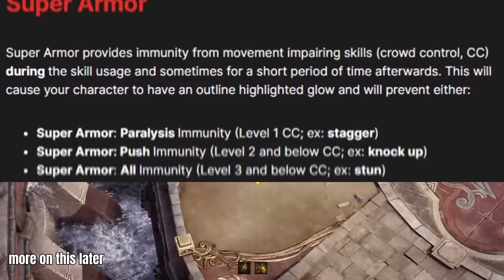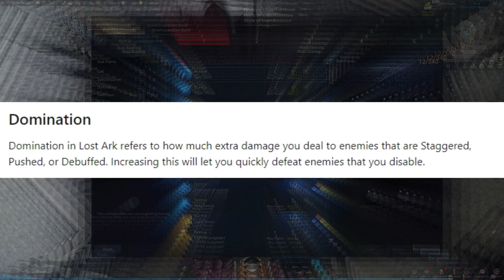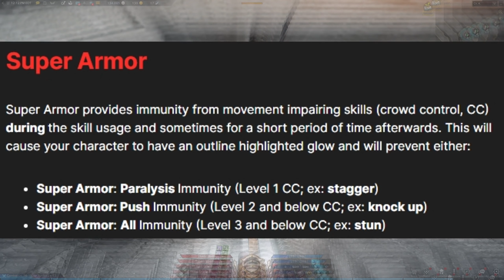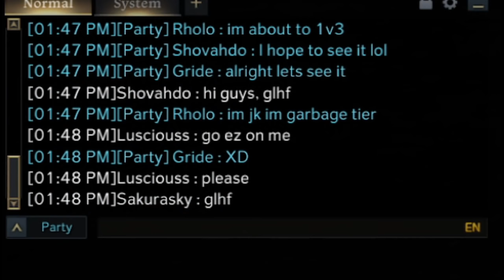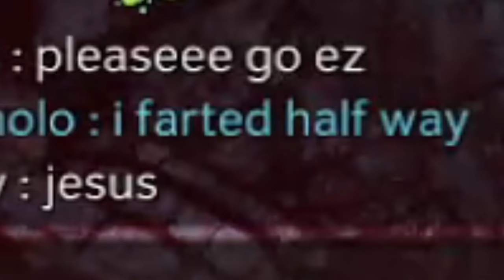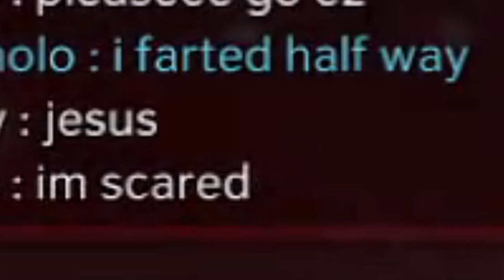THIS PALADIN BUILD IS DOMINATING! | Lost Ark | PvP & How To Play | Day 5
Mcdoubles back again with a brand new video today featuring my PUNISHER PALADIN build that I recently created on Lost Ark that has been dominating the ladder, consistently nailing me 1v2's against Tier 1's and winning matches definitively to boot.

You can basically build Paladin however you want and win in most match ups, but this is what I came up with and it's incredibly fun!

Paladin is strong enough right now that you can build it in MANY different ways and still succeed. This is one way that I figured out that is easy to pick up and play due to it's large amount of cleave/AoE and CC, and mid-high damage. Aside from Heavenly Blessings, it is also a build that you could easily be using in PvE as well on your fresh paladin if you wish to go against the grain and abstain from the support role.

I also take some time in this video to explain the different PvP systems that we encounter in Lost Ark, primarily for my subscribers, before we jump into the PvP itself.

TIMESTAMPS:

0:00-1:53 - Introduction
1:54-3:51 - Asking the Question "How do I become good?"
3:52-10:50 -My Stats & Stats and Super Armor Explained
10:51-17:03 - The Punisher Paladin Build Explained
17:04-23:53 - The Build in Action
23:54-24:49 - Conclusion

My Server: Danube

-Sara Hedberg
-D.C. Gold
-Gunninja
-Killerkain
-Deathstol
-Cyberove
-Christian Gaadgard
-Gage Kirk
-FelipeHardy
-BudgetBuyer
-Knowledge Seekers
-Patrik Csonka
-Erik Schmidt
-Paul Carpenter Jr.
-ChrisW
-Mohammed Mana Bin Qutami
-OneDrowningFish
-Leondre Morgan
-Per Ståhl
-Claus Jepsen
-Nacho Realname